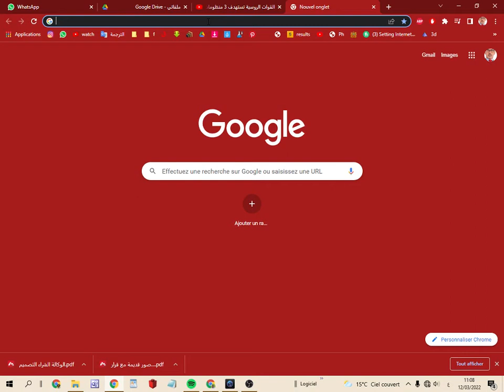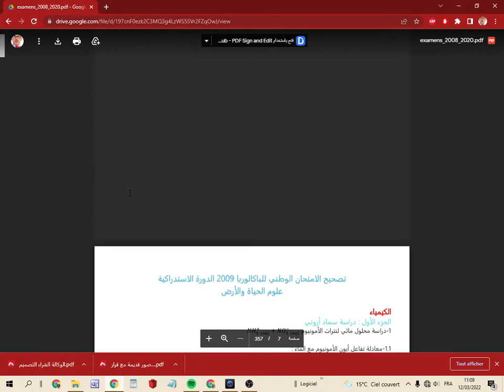جميع امتحانات الفيزياء و الكيمياء الوطنية من 2008 2020 مع التصحيح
الملف للتحميل أو المشاهدة

الخامس
الرابع
الثالث
السادس
الأولى إعدادي
خيار فرنسية
biof